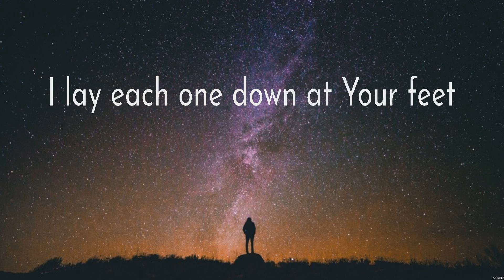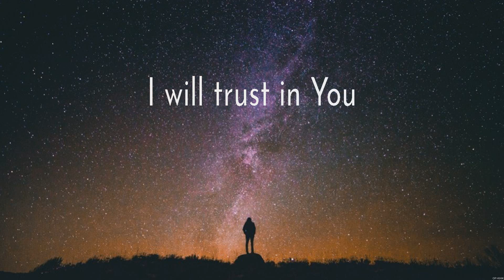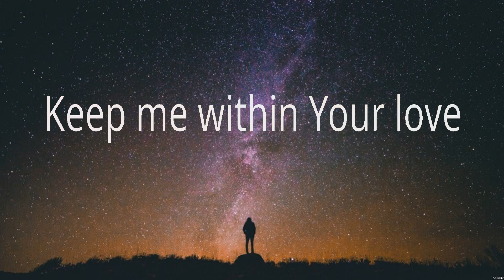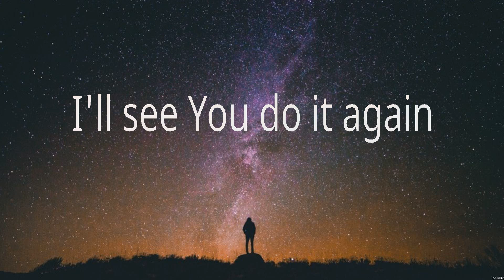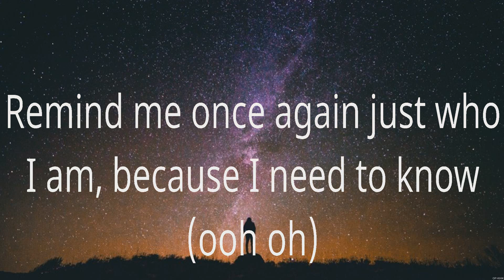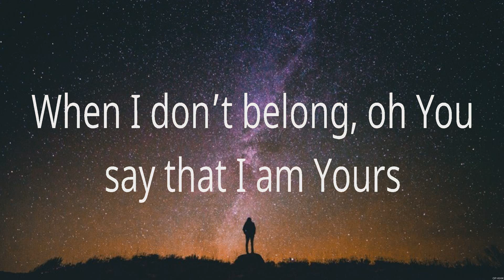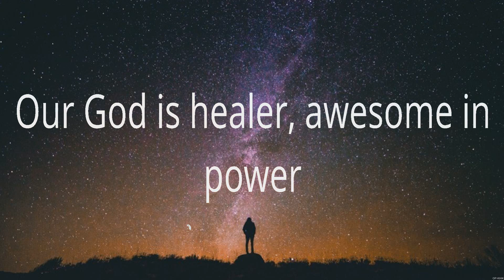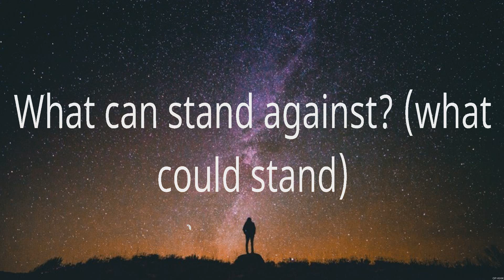Trust In You - Lauren Daigle (Lyrics) - Do It Again_15_CROP, You Say_15_CROP, Our God_15_CROP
1. Trust In You - Lauren Daigle
2. Do It Again_15_CROP - Elevation Worship
3. You Say_15_CROP - Lauren Daigle
4. Our God_15_CROP - Chris Tomlin